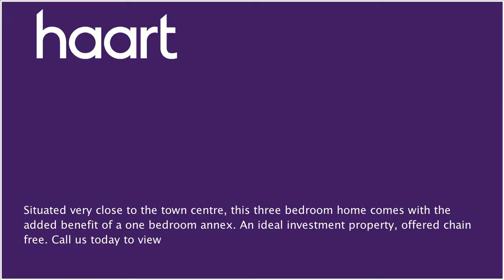End of Terraced House for sale in Luton for £230,000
or contact Luton on 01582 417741

Situated very close to the town centre, this three bedroom home comes with the added benefit of a one bedroom annex, an ideal investment property. Accommodation briefly comprises a kitchen/diner, a lounge, three first floor bedrooms, a shower room, one bedroom annex attached and a courtyard garden.

Kitchen/Diner 3.01m x 3.02m (9'11" x 9'11")

Double glazed window and door, radiator, storage cupboard, wall and base units, stainless steel sink and drainer, wall mounted boiler

Double glazed window to side aspect, radiator, stairs to first floor

Bedroom 3.81m x 2.81m (12'6" x 9'3")

Double glazed windows to side and rear aspects, radiator

Bedroom 3.01m x 2.69m (9'11" x 8'10")

Double glazed window to side aspect, radiator

Bedroom 1.93m x 1.71m (6'4" x 5'7")

Shower Room 1.65m x 1.75m (5'5" x 5'9")

Double glazed window to side apsect, radiator, shower cubicle, WC, wash hand basin

Lounge/Kitchen 3.69m x 2.70m (12'1" x 8'10")

Two double glazed windows and double glazed door, kitchen units, stainless steel sink and drainer, plumbing for washing machine

Bedroom 2.67m x 1.99m (8'9" x 6'6")

Double glazed window to side aspect

En suite

Double glazed window to rear aspect, WC, wash hand basin